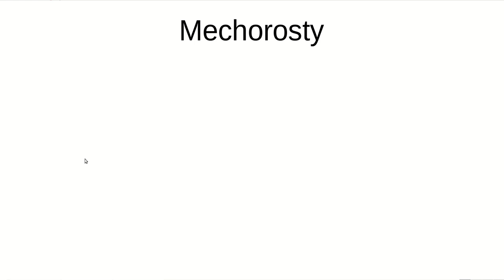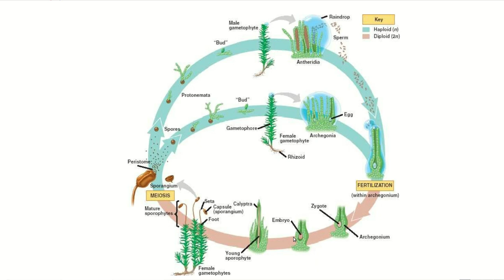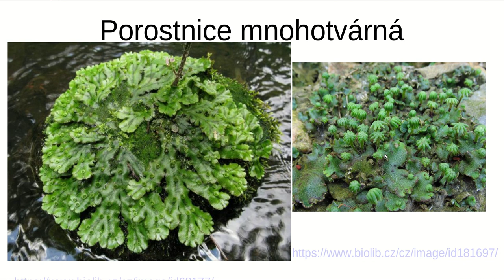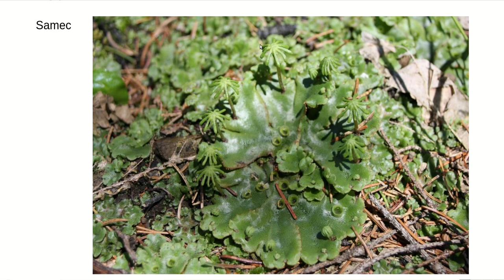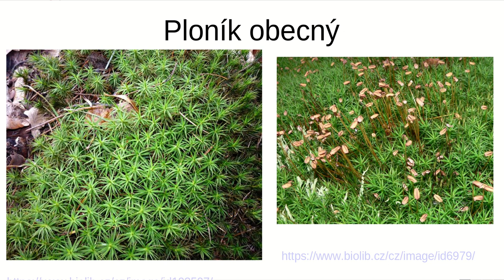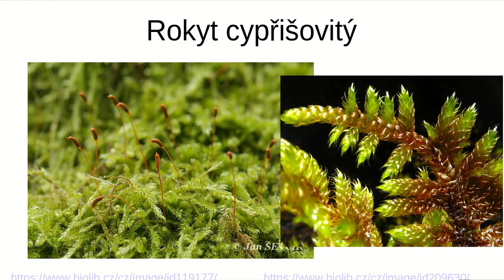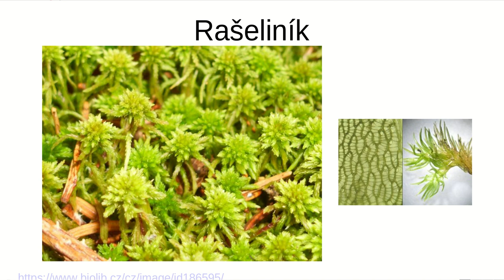Mechorosty pro 1 A